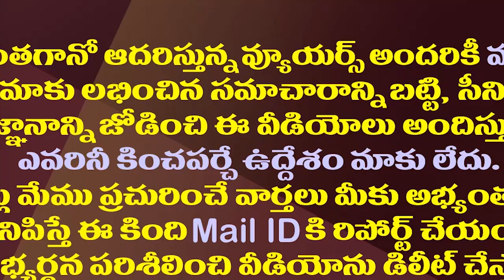చంద్రబాబు, పవన్ ఎత్తులకు జగన్ పైఎత్తు||Jagan plans on chandrababu pavan in different way